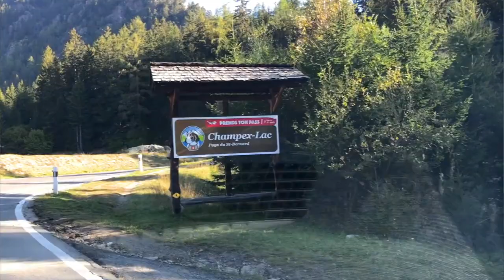Tour du Mont Blanc Adventure Day-to-Day Walkthrough | Trek Tips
➤ In this video Dean takes a few minutes to describe the Tour du Mont Blanc trek in detail on a day-to-day basis. Enjoy!